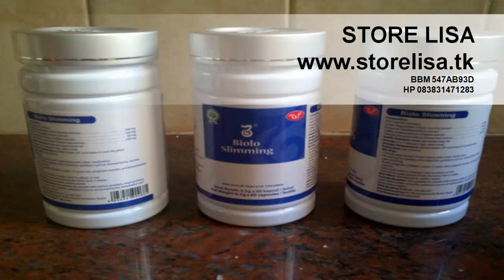Jual WSC Biolo Pelangsing Tubuh Alami Aman Original Murah Asli Cimahi 083831471283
BPOM TR 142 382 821

WSC Biolo World Slimming Capsules terbuat dari bahan alami, melangsingkan secara aman dan sehat.
Komposisi WSC Biolo: Cassia Seed, Lotus Leaf, Mulbery, Hawtorn, Neroli, Jasmine, Rose, Green Tea Extract & Flavonoid.

Fungsi WSC Biolo World Slimming Capsules : Menghambat nafsu makan, merangsang pembakaran lemak, mempercepat penguraian lemak & menghambat pemyerapan lemak dalam usus & lambung dan meningkatkan metabolisme.

Keunggulan WSC Biolo World Slimming Capsules:
- Tidak mengeringkan rahim, tidak menyebabkan ketergantungan (yo-yo effect), dapat di hentikan penggunaannya sewaktu-waktu.
- Tidak Diare, Mulas, Gemetaran, Sakit Kepala, dsb. Aman bagi penderita maag.
- Menurunkan berat badan secara efektif, aman dikonsumsi bagi wanita maupun pria dan tidak menimbulkan efek samping berbahaya bagi kesehatan tubuh.

CARA PEMAKAIAN WSC Biolo World Slimming Capsules : Minum 1-2 kapsul setelah makan pagi. Mulai minum 1 kapsul terlebih dahulu, apabila tubuh telah terbiasa, bisa minum sekali 2 kapsul, tidak boleh minum lebih dari 2 kapsul sehari dan hanya di minum pagi hari setelah makan pagi, maksimal minum jam 11 pagi.

Pantangan:
- Hindari makanan dan minuman yang mengandung kafein (kopi, teh, coklat), obat - obatan dan suplemen yang mengandung kafein.
- Ibu hamil dan menyusui tidak boleh minum WSC Biolo.
- Bagi pengidap penyakit akut atau masih dibawah treatment dokter, sebaiknya tidak mengkonsumsi WSC Biolo. Silahkan konsultasi dulu ke dokter.

Efek Samping: Bagi sebagian orang akan merasa haus, pusing, atau mual di awal - awal mengkonsumsi WSC Biolo. Apabila mengalami gejala tersebut, dianjurkan minum air putih yang banyak dan tetap makann 3 kali sehari dengan porsi yang lebih kecil.